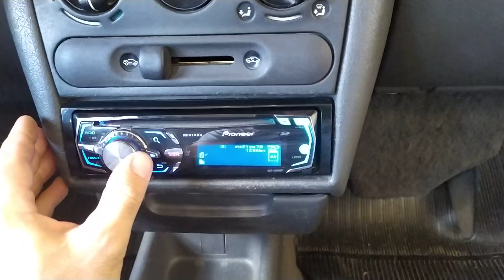Bravox uxp + banda ice 1604 tocando - Tribo da Periferia - Perdidos em Nárnia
Subwoofer Bravox uxp 500rms bobina dupla 2+2
Módulo Banda Ice 1604
Kit duas vias JBL 6 polegadas
Triaxiais bravox 5 polegadas